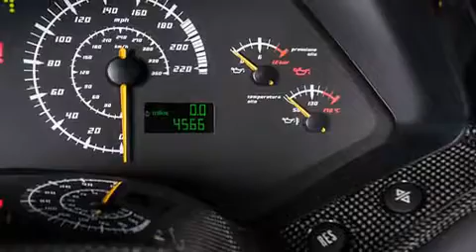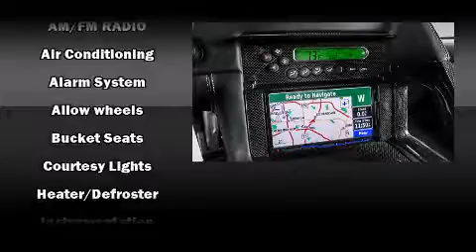2009 Lamborghini Murcielago LP 640 in Richardson, TX 75080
Lamborghini Dallas

The 2009 Lamborghini Murcielago. This 2 door, 2 passenger coupe still has fewer than 5,000 miles! Smooth gearshifts are achieved thanks to the powerful 12 cylinder engine, and load leveling rear suspension maintains a comfortable ride. A wealth of standard features means that you no longer have to sacrifice. Like all wheel drive, a leather steering wheel, an automatic dimming rear-view mirror, an outside temperature display, automatic dimming door mirrors, a headlight cleaning system, power windows, and remote keyless entry. Everything is where it ought to be, from the dashboard controls to the door locks and window controls. You and your passengers will enjoy the stereo system, which includes a CD player with MP3 capability, and 4 speakers, providing excellent sound throughout the cabin. Safety equipment has been integrated throughout, including: dual front impact airbags, traction control, a security system, and 4 wheel disc brakes with ABS. Safety and maximum capability are assured via self leveling rear suspension, which maintains optimal driving geometry. A Carfax history report provides you peace of mind by detailing information related to past owners and service records. We pride ourselves in the quality that we offer on all of our vehicles. Please don't hesitate to give us a call.